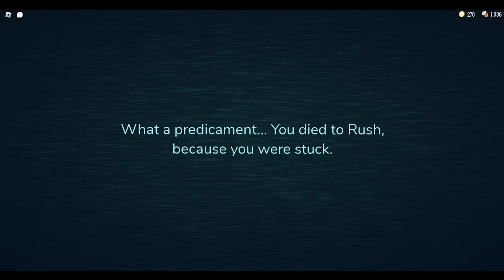We used the Crucifix on Halt and Figure with Endy Fly